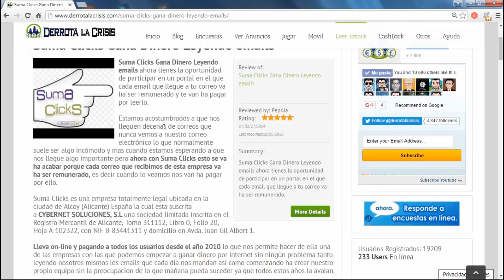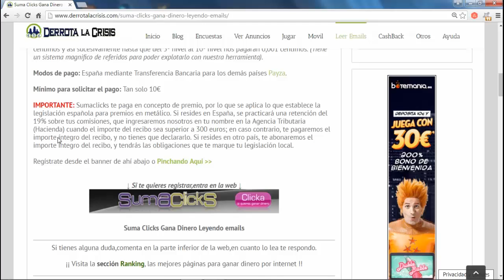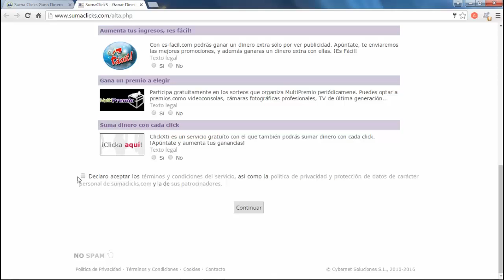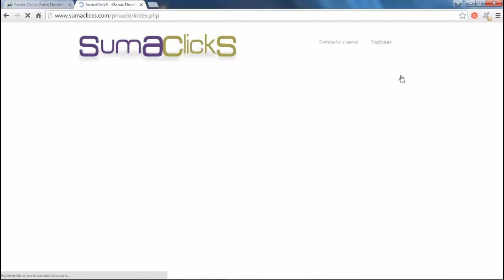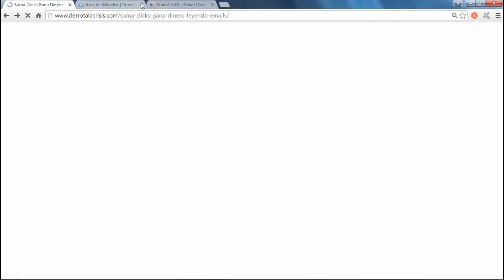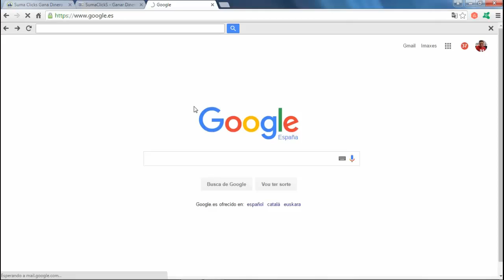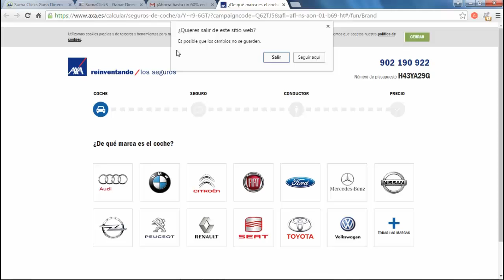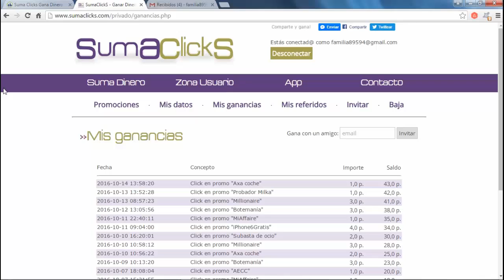SumaClicks, Gana Dinero Gratis Viendo Email | Recibir Correos | Derrota la Crisis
Hola amigos, en el vídeo de hoy vamos a ver SumaClicks, una pagina donde GanamosDinero Gratis por solo ver Email que nos envian.

Como habéis leído, nos mandan Email, nosotros lo abrimos y ha GanarDinero Gratis, asín de fácil amigos.

Lo mejor de todo de esta pagina son sus 10 niveles de Referidos, que si hacemos red fijarse la que se puede armar GanandoDinero en Internet.

Para Cobrar solo necesitamos 10$, fijarse que poco y para España podemos cobrar a través de TransferenciaBancaria y para el Resto por Payza.

Buenos amigos, me despido hasta próximos vídeos.